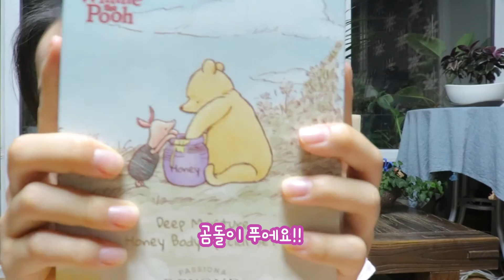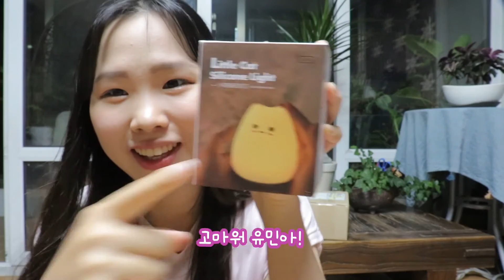🎁21살 생일 선물 언박싱!!📦 (제가 뭐라고 이렇게나...💙)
여러분 안녕하세요 윤감독입니당💙
20대 되고나서 이렇게 많은 선물은 처음이에요! 작년에는 캐나다에서 생일을 보냈는데 올해는 한국에서 보내다니!😍
저의 보잘 것 없는 언박싱 영상이라 많이  봐줄진 모르겠지만
다음영상 기대해 주세용~
오늘 하루도 행복한 하루 보내세요🥰